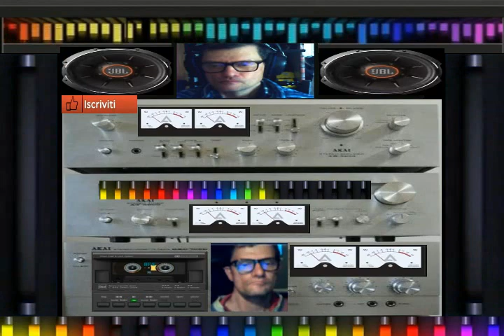GIovanni mauri euro dance National episode 19 live mix dal vivo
vst usato per composizione  Dune 3 vst sytrus fl studio
nome del brano GIovanni mauri euro dance National episode 19 live mix dal vivo
durata del brano 04:33